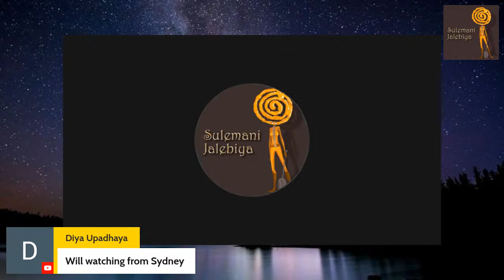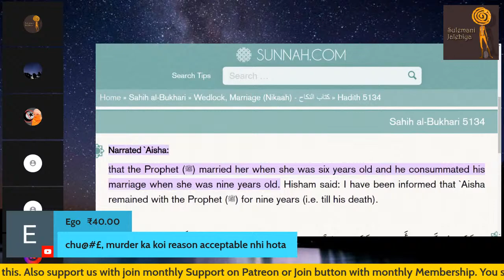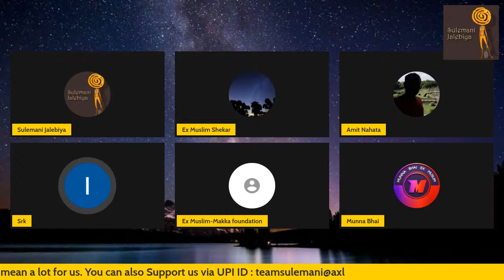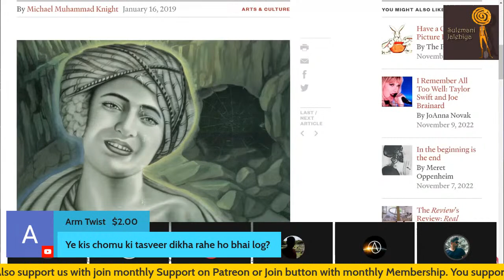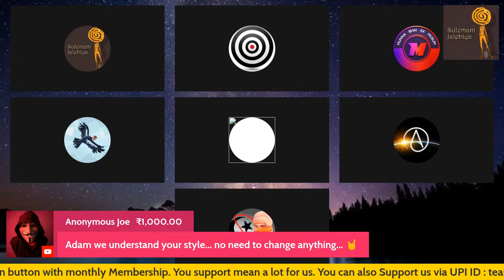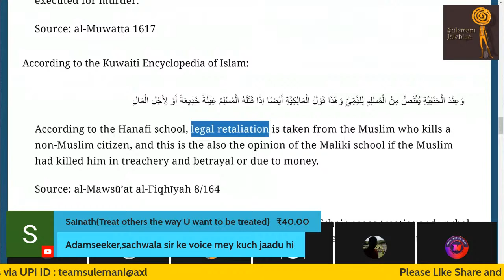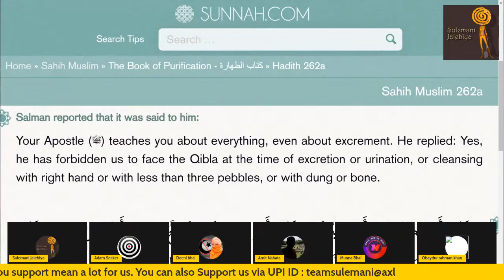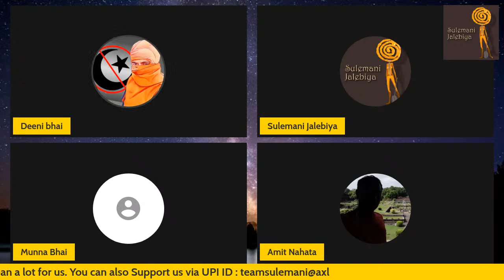Islami Kitabon mai Darj Nabi ki Zindagi bolna bhi Ghustakhi hai?